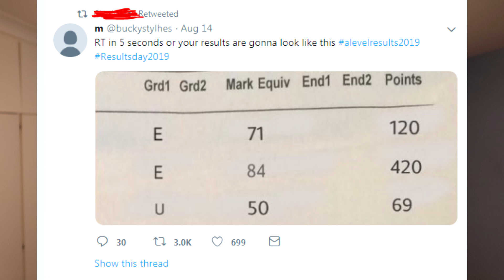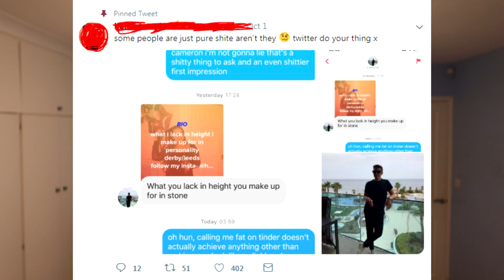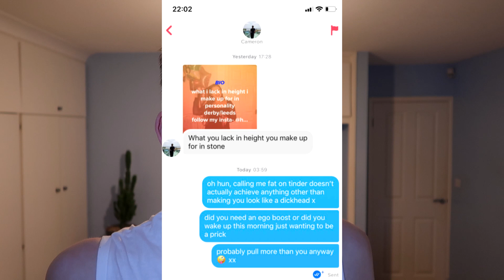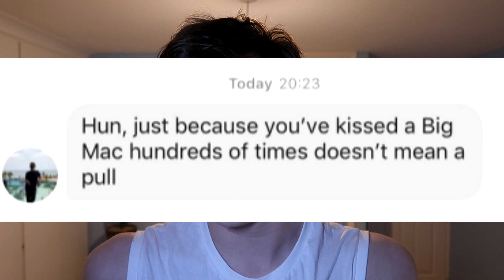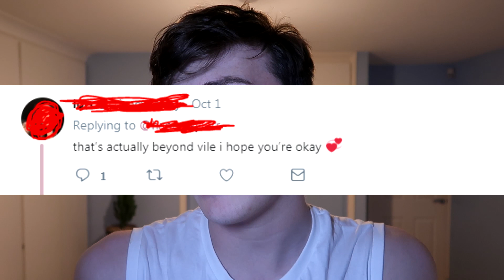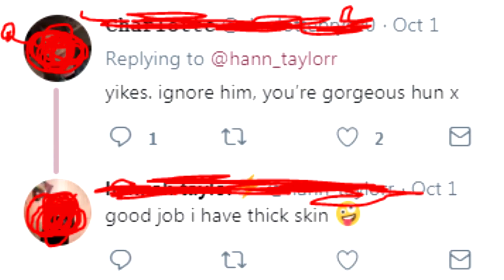guy from my sixth form LIED about getting into Oxford University (I'm not even joking)